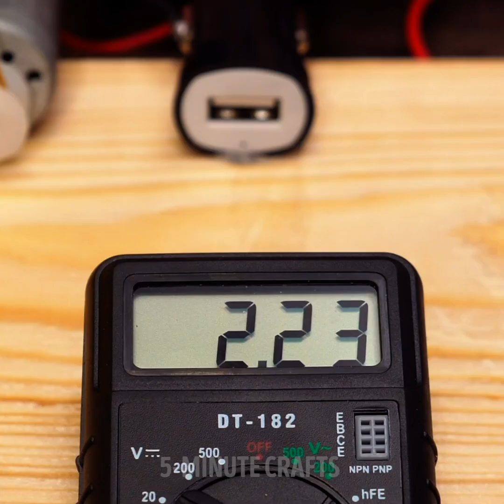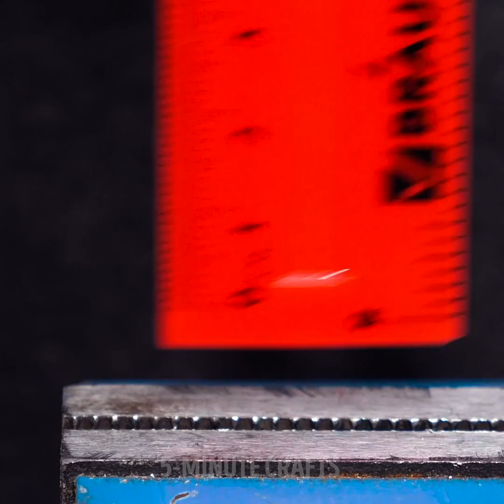21 USEFUL DIY IDEAS YOU CAN TRY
Timestamps:

0:00 DIY home gadgets
3:38 Energy making ideas
8:58 Wood crafts